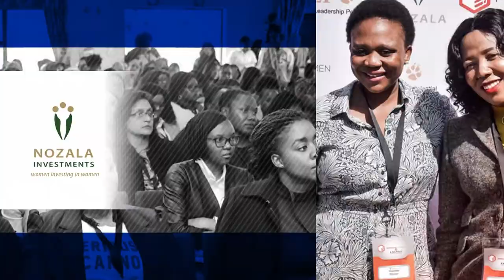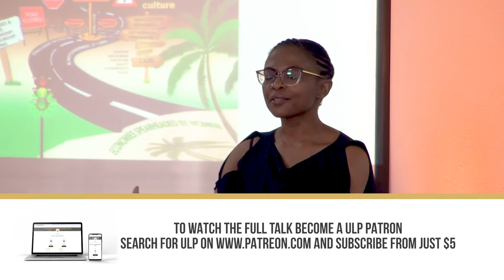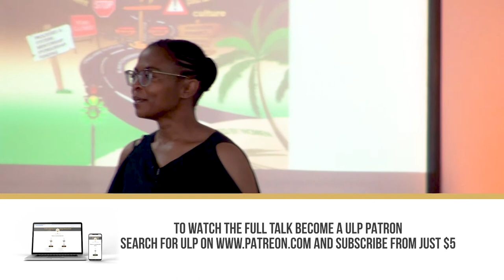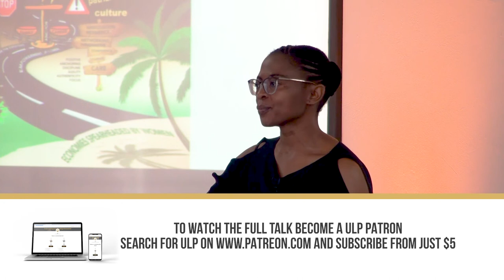Empowa Women in Energy 2019